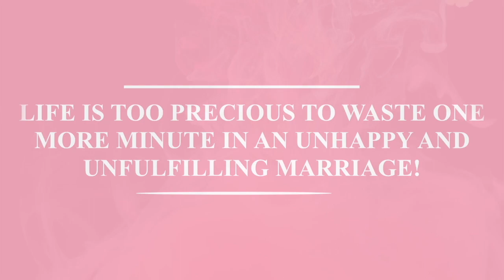WHERE DID YOU LEARN TO BE YOURSELF?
I'm talking tonight about how we become who we are, and how easily it is to stay there and not question it.

And how easy it is to make the decision to change.

Meg
PS. Here is the link to my Masterclass